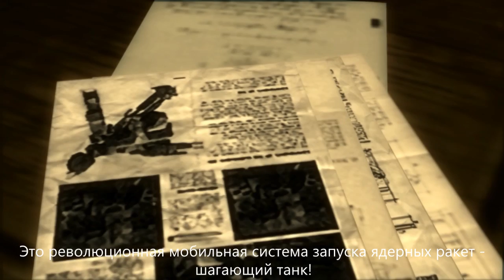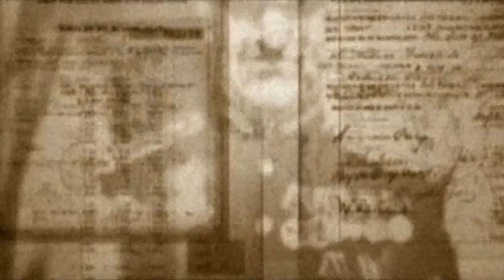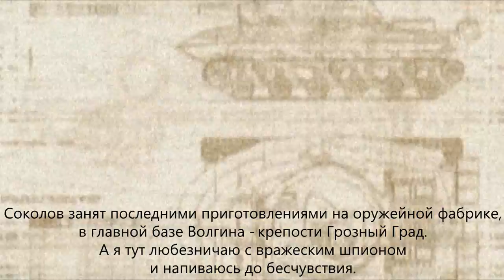Metal Gear Solid 3:Snake Eater - Прохождение с субтитрами (Part #6) - PS3 Rus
Пройдено на сложности Normal. Прохождение с РУССКИМИ СУБТИТРАМИ.
Огромное спасибо - Алексею Гришину (Alex) за текст, а также PoliKarp'y - за помощь в переводе.
Metal Gear Solid 3: Snake Eater  — третья игра в серии MGS, созданная под руководством Хидео Кодзимы. Является первой частью в хронологии. Издана в 2004 году компанией Konami на PlayStation 2. Позже, в 2012 была портирована на Play Station 3. .